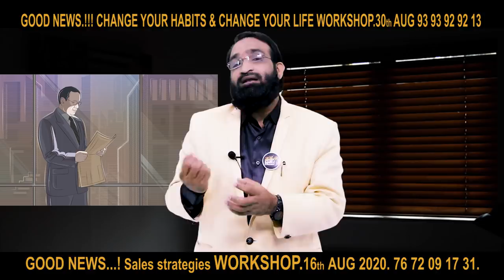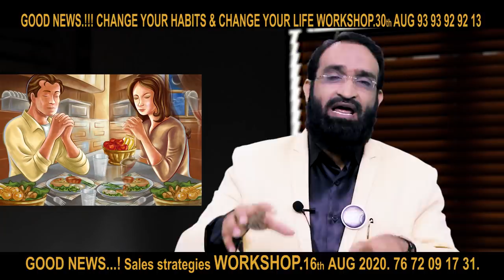Br Shafi || మీ భార్య ,భర్తల మధ్య బంధం బలహీనమైతుంటే ఈ వీడియో తప్పక చుడండి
phonepay no
Account Transfer
Helpline.png
Name :  Nenu Saitham Samajam Kosam
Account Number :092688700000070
IFSC Code: YESB0000926
Branch : Kothapet ,Hyderabad

Master motivator
Br SHAFI